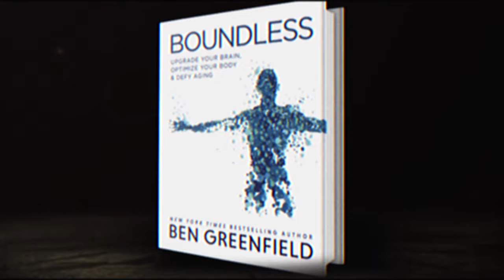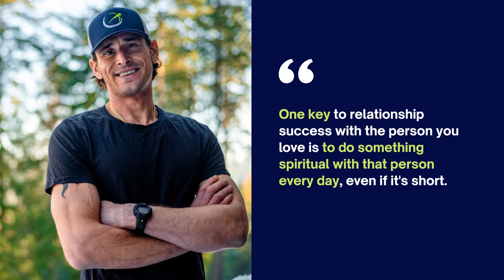Ben Greenfield: Biohack Your Body and Boost Your Brain - Increasing Your Lifespan!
Ben Greenfield grew up in northern Idaho, a self-described homeschooled geek who played the violin and chess, and spent most of his time reading or writing fantasy fiction. But, as a teenager, he discovered tennis and working out, buying himself a pair of cheap 10-pound dumbbells at the local sporting goods store and transforming himself into an athlete. Eventually he grew up to be a bodybuilder, Ironman triathlete, nutritionist, trainer, and now one of the foremost biohacking experts in the world. In today’s episode, Ben is going to share some of his best biohacking techniques for achieving total human optimization—mind, body, and spirit.

Ben Greenfield is a trainer, a coach, a speaker, a podcast host, a best-selling author, and a very involved parent. His latest book is called Boundless Parenting. Ben has an unquenchable enthusiasm for optimizing and improving human performance, and he has helped millions through his biohacking strategies and techniques.

🌟 Timestamps 🌟
In this episode, Hala and Ben will discuss:
0:00 - Intro
2:24 - Growing up in Northern Idaho
6:52 - What is biohacking
9:39 - The original biohackers
16:17 - Body is like a battery; biohacking tips
26:15 - The mindset shift you need right now
36:20 - Benefits of cold showers and cold thermogenesis
45:17 - When carbon dioxide can be beneficial
49:58 - Boundless parenting tips
58:53 - UNSCHOOLING your kids
01:06:39 - Creating a family constitution

Ben Greenfield is a trainer, a coach, a speaker, a podcast host, a best-selling author, and a very involved parent. His latest book is called Boundless Parenting. Ben has an unquenchable enthusiasm for optimizing and improving human performance, and he has helped millions through his biohacking strategies and techniques. He has a science-based approach to discovering the balance between health and performance and works with athletes, CEOs and others from all over the world. His books include Beyond Training (2014), Boundless (2020), and most recently Boundless Parenting (2023).

➡️ Ben’s latest book Boundless Parenting (2023)